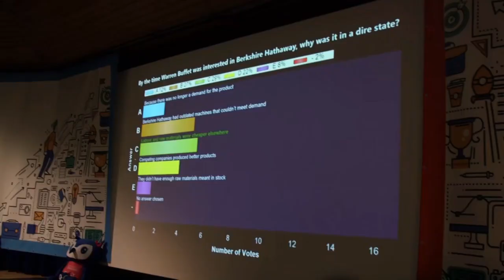Become an Owlypia Ambassador